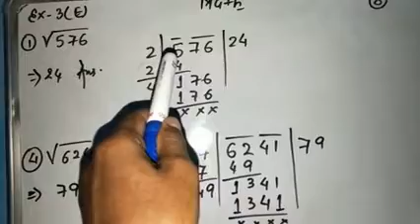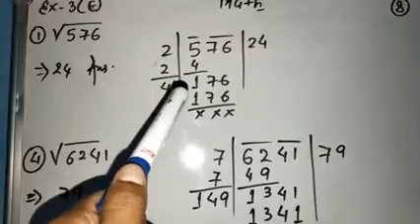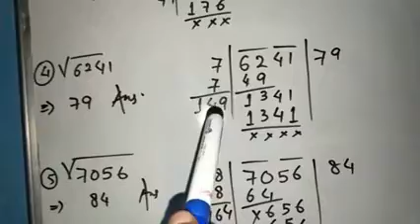Math-8(Ex-3E)1st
Video from chandanmisra444